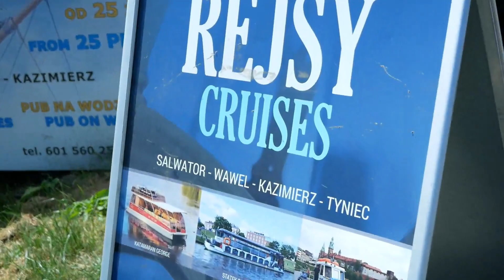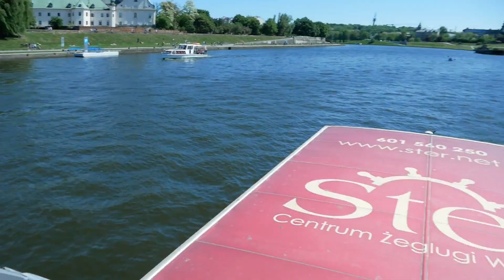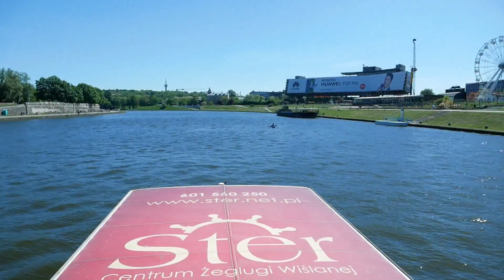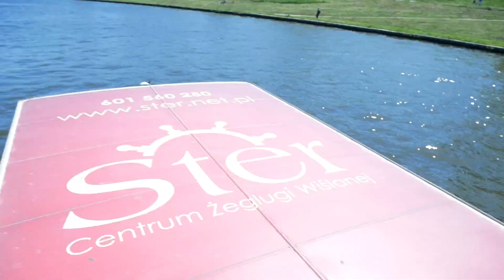PŁYNIEMY STATKIEM I KRZYCZYMY "DZIEŃ DOBRY" DO OBCYCH LUDZI :)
Hejka dzisiaj vlog z ostatniego dnia majówki czyli z niedzieli 6 maja :) Pływamy statkiem, krzyczymy do obcych ludzi i odwiedzamy smoka wawelskiego.

Hejka tu Lenka i Gang Świeżaków. Witajcie na moim kanale. Uwielbiam się bawić i kocham wszystkie zabawki . Poznajcie mnie i mój świat zabawy. Lalki barbie Zabawa zabawkami Kanał dla dzieci Bajki dla dzieci Pamiętnik księżniczki Zabawa lalkami barbie Zabawa pluszakam